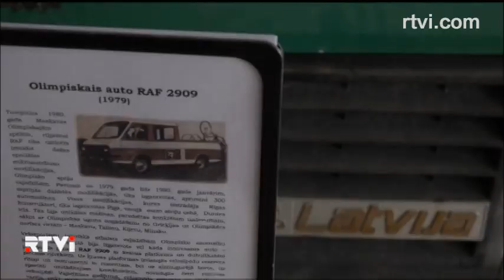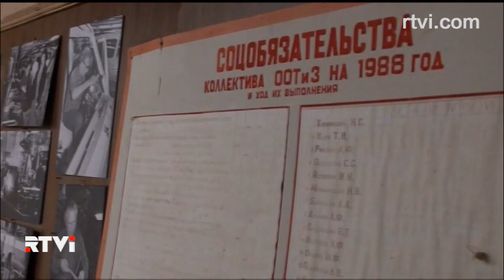Латвия: приступ ностальгии по советскому автопрому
Страны Балтии заявили о своем выходе из Советского Союза первыми, с тех пор выросло целое поколение латышей. И вдруг неожиданно – приступ ностальгии по советской индустрии. Не по всей в целом, а по одному флагману. По самому западному авто Советского Союза соскучился Евгений Эрлих.